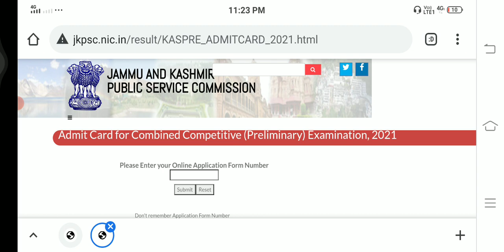JKPSC KAS ADMIT CARD OUT || KAS PRELIMS 2021 ADMIT CARD OUT || JKPSC JKAS ADMIT CARD OUT